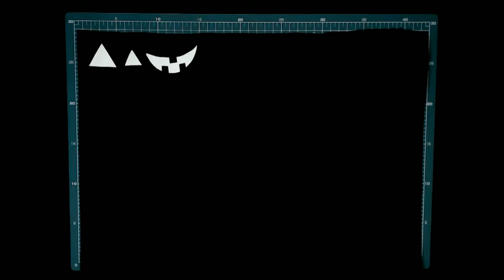DIY Halloween lighting decoration Lantern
Nothing’s differently for your passed whole Halloweens with pumpkin lantern; and the final result’s all of them be going to the trash after the hallo-date.
Make a change with paper witch and you can keep them until you want.